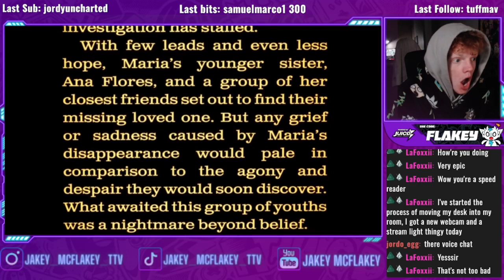I Played The New Texas Chain Saw Massacre Game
Yo Yo Yo Youtube, sorry that I have been mia I will try to post one video a week I'm just not very creative.
I recorded this whole video live on twitch so check out the Twitch if your interested, I stream about 4-5 days a week